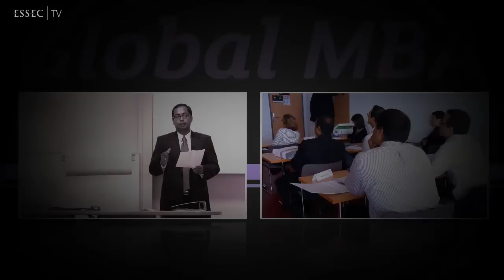Global MBA ESSEC - Promotion 2011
| Meet the first class of students of ESSEC Business School's Global MBA, and hear why they chose to pursue this rigorous program. Also, hear about the programs structure, benefits, and various goals from the Global MBA's Associate Dean and Recruiting Manager.